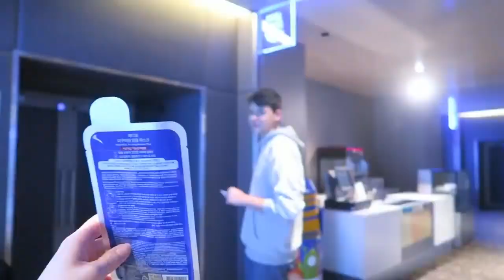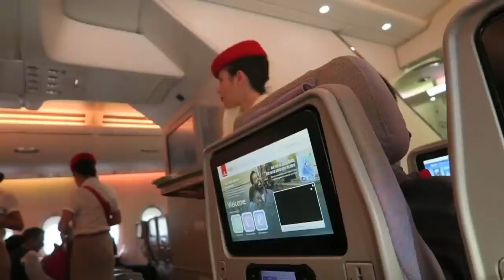MJ XOXO HOTEL NIGHTMARE CREW LIFE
Video Footage Credit: MJ_XOXO